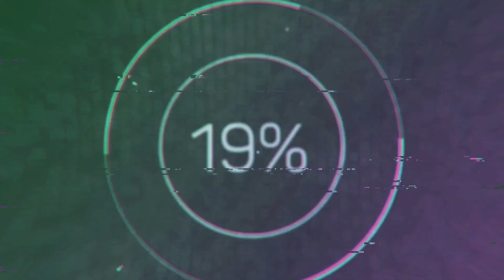canada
Men's Art vidéo Production